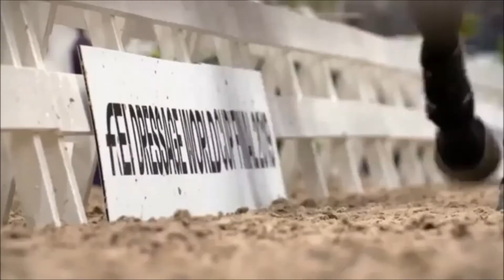LOVE NETHERLANDS II Horses II Music video II